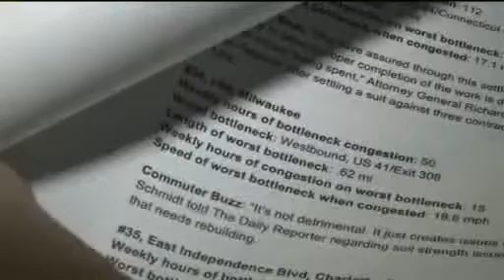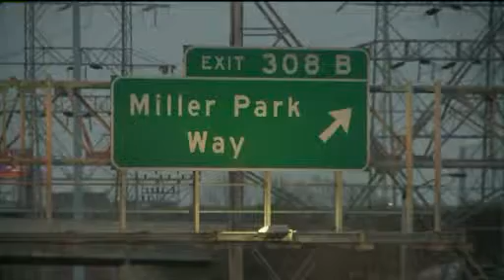Mike Conway talks about the worst commute in Milwaukee on Fox 6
Mike Conway is interviewed for a WITI/Fox 6 news story about the "worst commute" in Milwaukee.